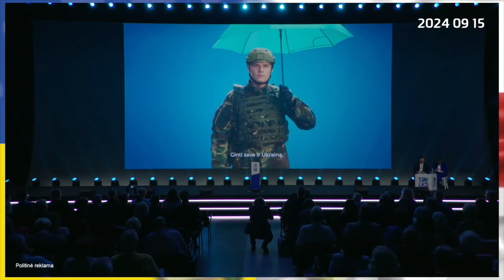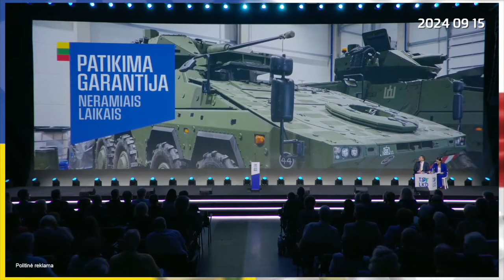Iškiliausi ilgai laukto 2024 m. Landsbergių partijos suvažiavimo fragmentai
Ekspertai.eu veikla galima tik dėka skaitytojų ir žiūrovų, mus paremti galima šiuo būdu: